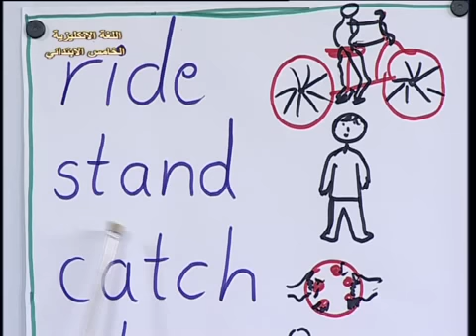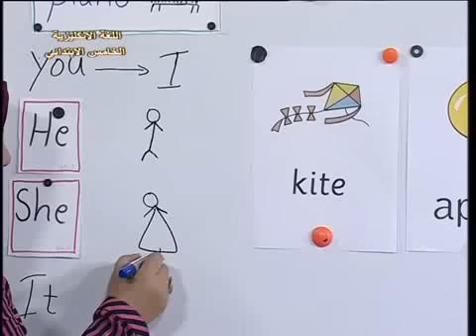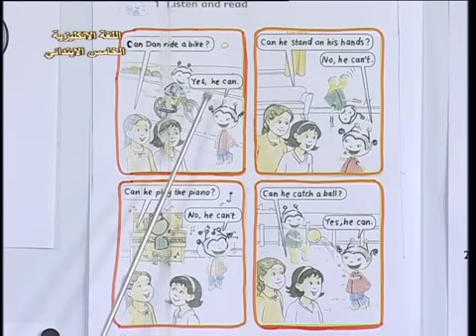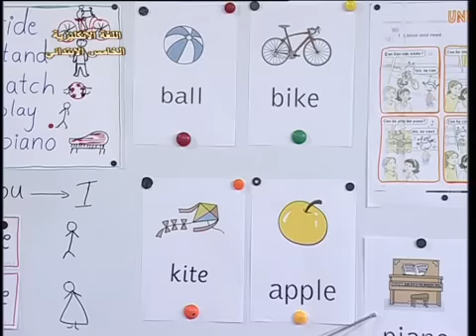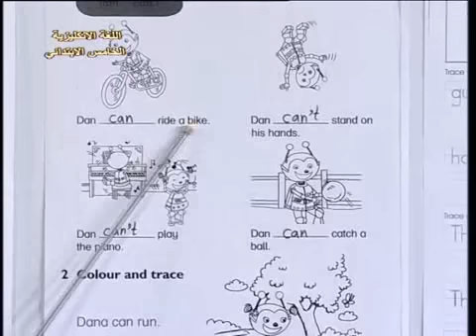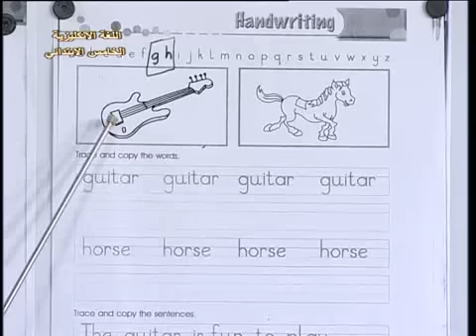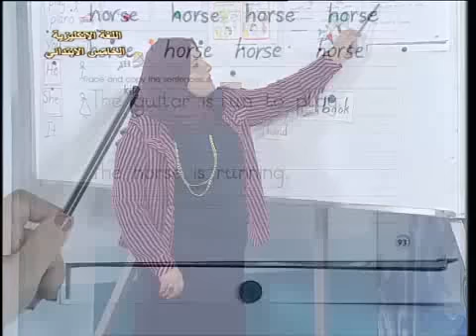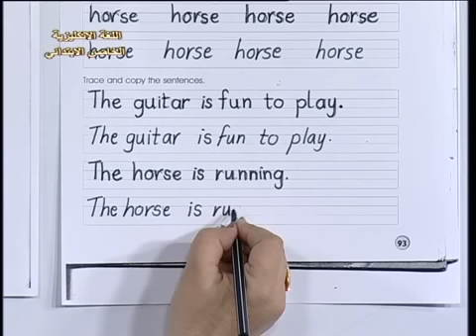14 اللغة الانكليزية خامس ابتدائي الوحدة السابعة الدرس 1